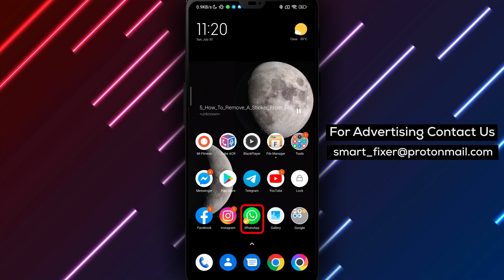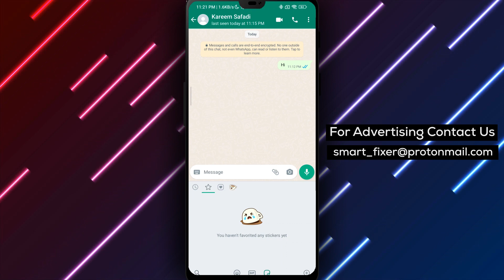How To Remove A Sticker From Favorites In WhatsApp - Full Guide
1. Open WhatsApp and go to a chat (preferably with yourself).
2. Tap on the emoji icon in the chat bar.
3. Tap on the sticky note icon.
4. Select the star (Favorites) from the top drawer.
5. Long tap on the sticker you want to remove from your favorites list.
6. Tap on "remove" to remove the sticker from your favorites list.

Removing stickers from your favorites list in WhatsApp is a quick and simple process that can help keep your sticker options organized and easy to navigate. If you accidentally added a sticker to your favorites or want to remove a sticker you no longer use, follow these steps to remove it from your favorites list.